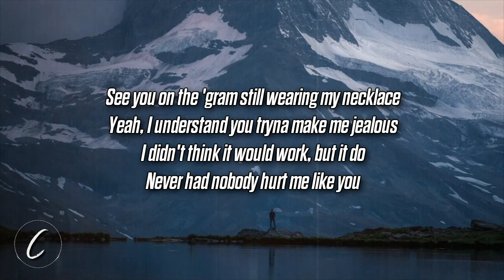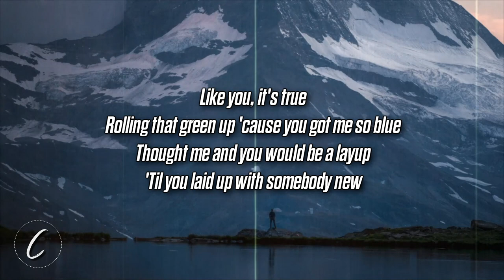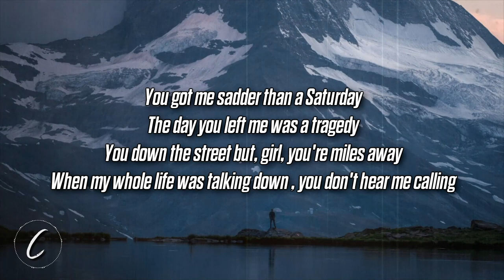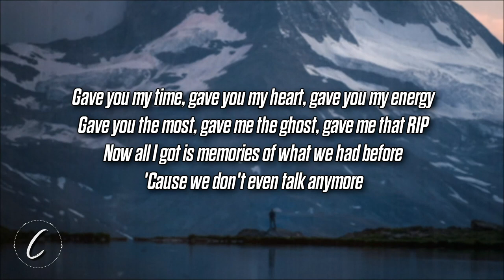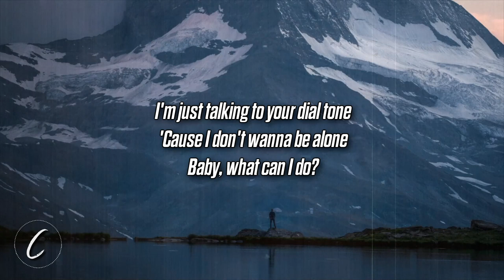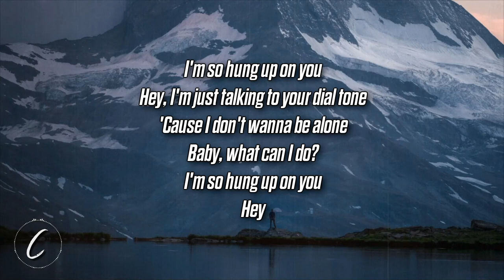Goodboy noah - dial tone (Lyrics)